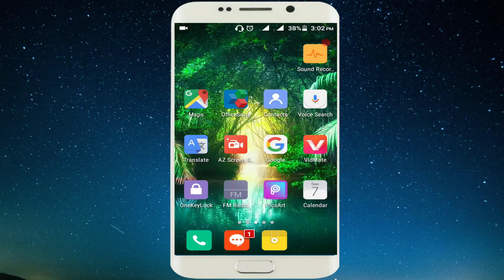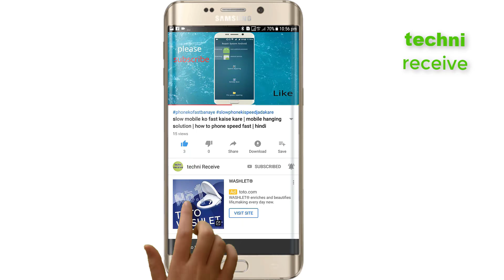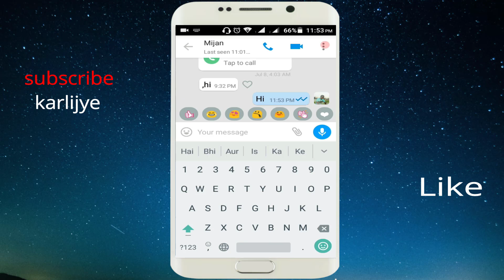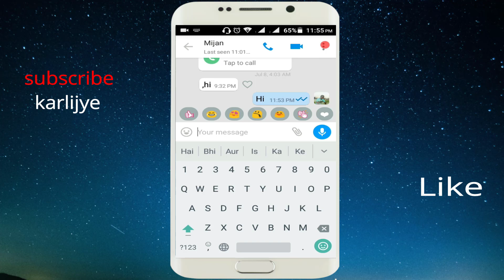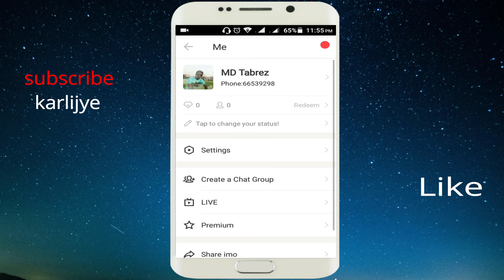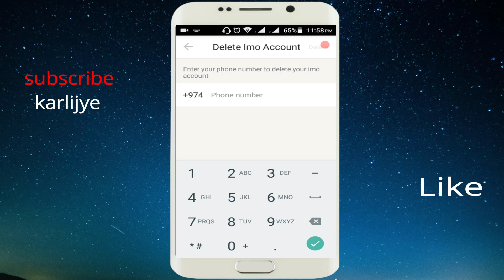how to secure imo account | af ka imo kahi hack to nahi hai | imo ko hack kiya to kaise bachaye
hi friend mai is video me bataya hu ke af ka imo koi hack to nahi kiya hai agar af ka imo hack hai to mai bataya use kaise bachaye
techni receive